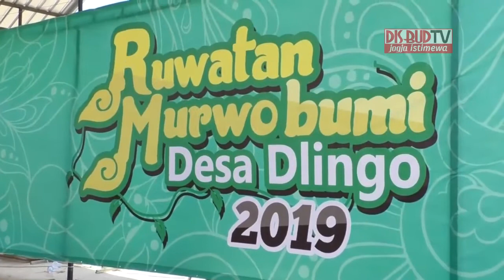Pengukuhan Buah Sawo menjadi ikon Desa Dlingo Dalam Ruwatan Murwo Bumi